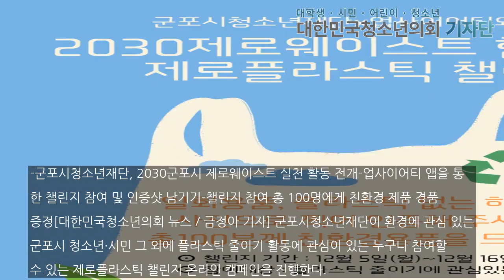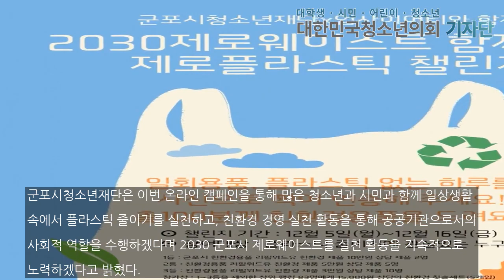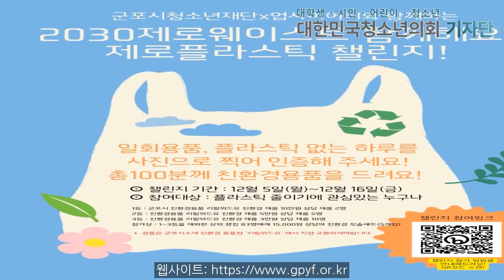군포시청소년재단, 2030제로웨이스트 실천 제로플라스틱 챌린지 진행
-군포시청소년재단, 2030군포시 제로웨이스트 실천 활동 전개-업사이어티 앱을 통한 챌린지 참여 및 인증샷 남기기-챌린지 참여 총 100명에게 친환경 제품 경품 증정[대한민국청소년의회 뉴스 / 금정아 기자] 군포시청소년재단이 환경에 관심 있는 군포시 청소년·시민 그 외에 플라스틱 줄이기 활동에 관심이 있는 누구나 참여할 수 있는 제로플라스틱 챌린지 온라인 캠페인을 진행한다.제로플라스틱 챌린지는 플라스틱 ‘제로(0)’에 도전하는 온라인 참여형 캠...

금정아 사무국 인턴 기자